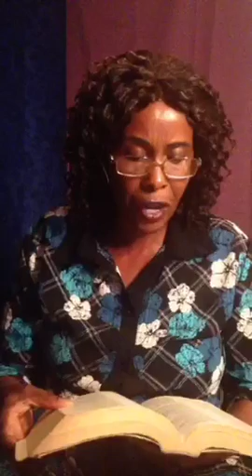Deliverance prayer to destroy evil gates.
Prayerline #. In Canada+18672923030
 Access Code: 9625184
In USA prayer 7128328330: Access Code: 9625184
 Our services are:
 Monday- Thursday @ 12.00 midnight.
 Friday - Sunday 8.00am
 Friday Deliverance and healing service @ 7.00pm and 12 midnight